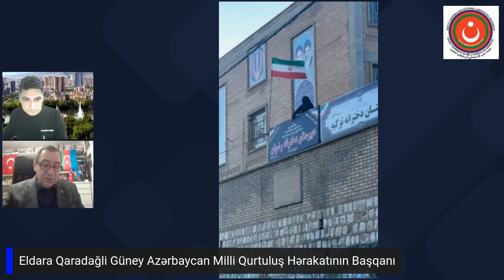Eldara Qaradağli Hədəfimiz Avropada yaşayan çox sayda Azərbaycanlılar və digər Türk soydaşlarımız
Eldara Qaradağli Avropada yaşayan çox sayda Azərbaycanlılar və digər Türk soydaşlarımızla birgə aksiya keçirməkdir.